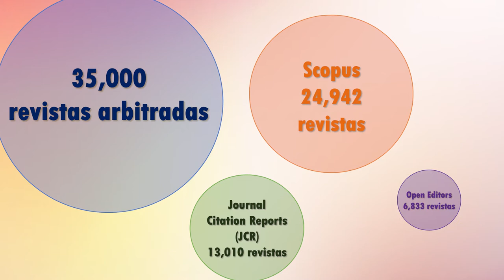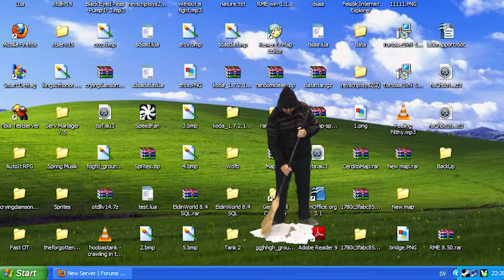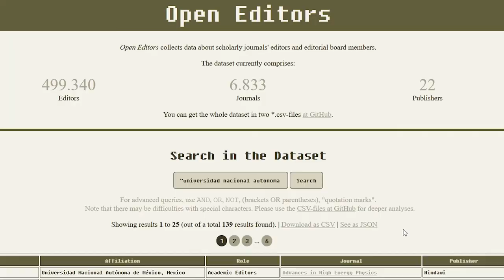¿Quién edita revistas científicas? Open Editors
Preprint de los autores de la base de datos: Pacher, A., Heck, T., y Schoch, K. (2021, Marzo 11). Open Editors: A Dataset of Scholarly Journals’ Editorial Board Positions.

Cita de: Ware, M., y Mabe, M. (2015). The STM Report: An overview of scientific and scholarly journal publishing. International Association of Scientific, Technical and Medical Publishers.

Contiene fragmentos de Metrópolis (Fritz Lang, 1927), Heavy Rain (David Cage, 2010), Friday the 13th Part VIII: Jason Takes Manhattan (Rob Hedden, 1989) y Despacito (Luis Fonsi, 2017, WAKALA!)